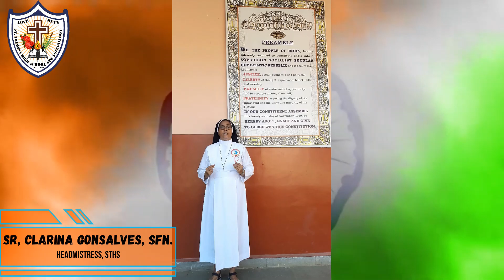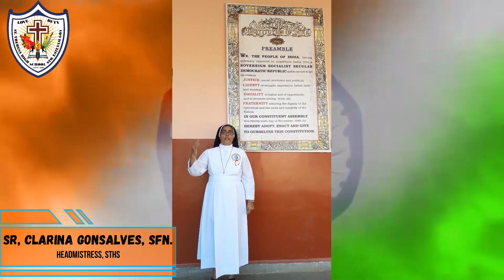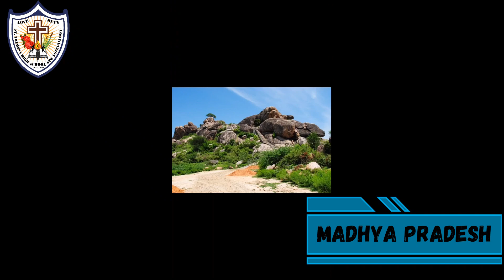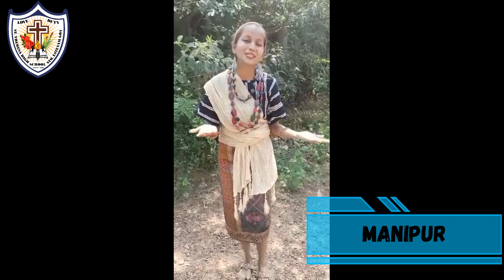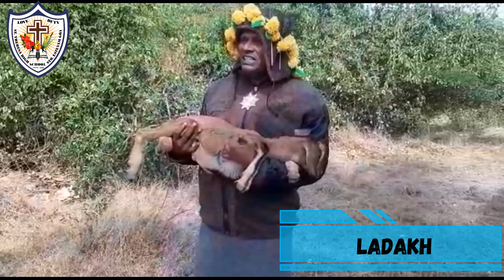WELCOME TO MY INDIA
Greeting to you dear students, parents and well wishers

On the occasion of the 72 nd Republic Day Celebration,
St. Theresa High School, Sto. Estevam, presents to you -
*WELCOME TO MY INDIA 🇮🇳 * - An exquisite display of the Rich and Diverse culture of the 28 states and 9 Union Territories of our Motherland by our Theresian Staff.

So, enjoy watching the video.

Jai Bharat 🇮🇳